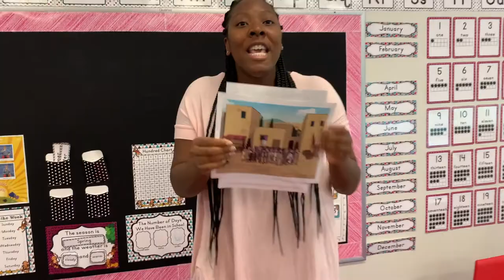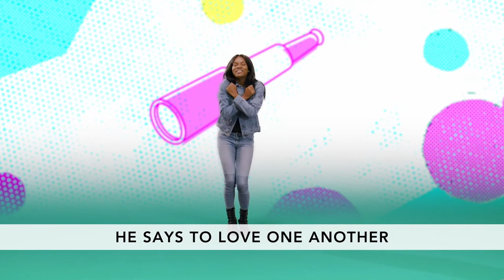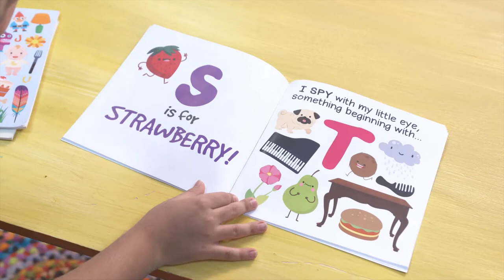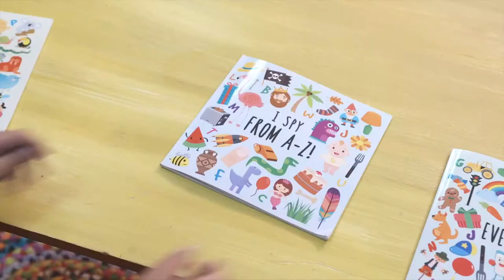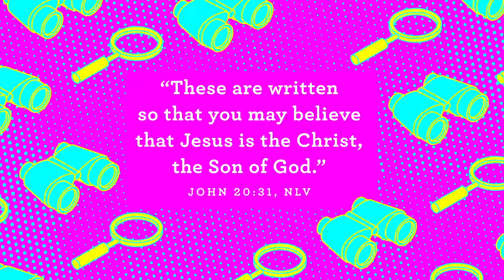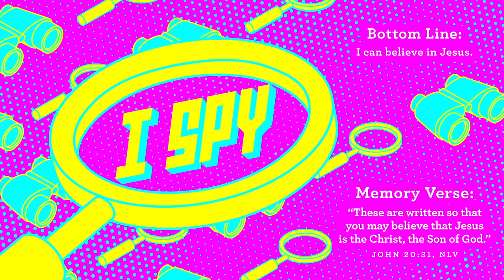Preschool Church July 12